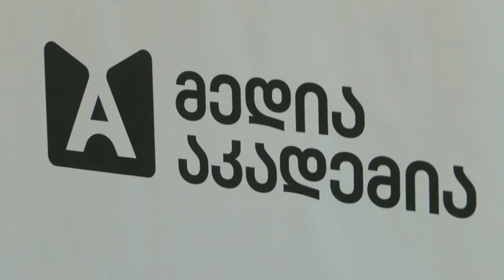„საინფორმაციო ფორმატები და მარკეტინგი რადიოში“ - მედიააკადემიის უორკშოპი რადიო ჟურნალისტებისთვის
კომუნიკაციების ეროვნული კომისიის მედიააკადემიამ რადიოში მომუშავე ჟურნალისტებისთვის ორდღიანი უორკშოპი - „საინფორმაციო ფორმატები და მარკეტინგი რადიოში“ ჩაატარა. ტრენინგში მონაწილეობა რადიო მაუწყებლების 11-მა ჟურნალისტმა მიიღო.